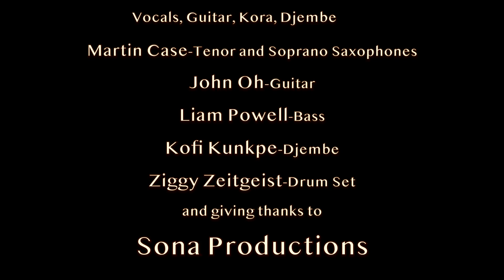Mali Meets Melbourne Abou